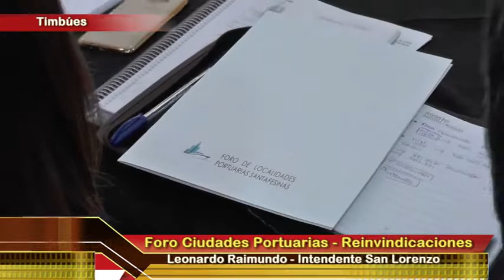FORO DE CIUDADES PORTUARIAS REIVINDICACIONES